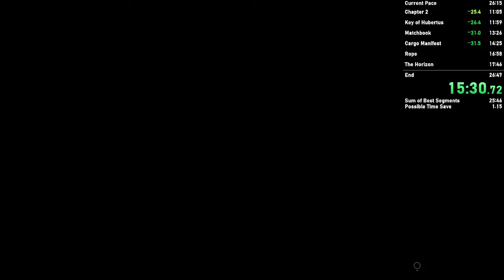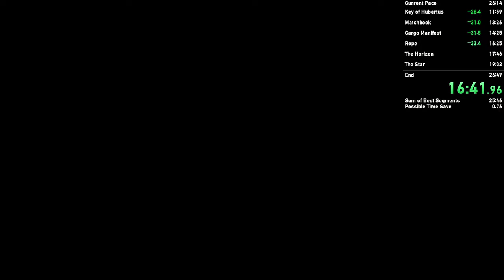Alone in the Dark is BUSTED | Any% Grace Ending Speedrun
Since I know people will ask lol The long pausing is because i’m waiting for an FPS drop and sometimes it takes some time, which is how we get out of bounds 😭